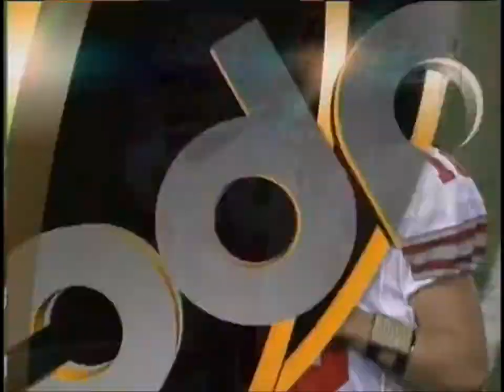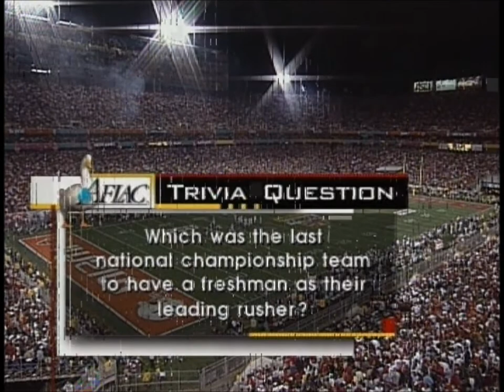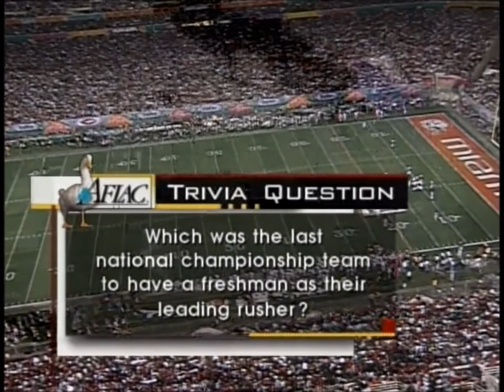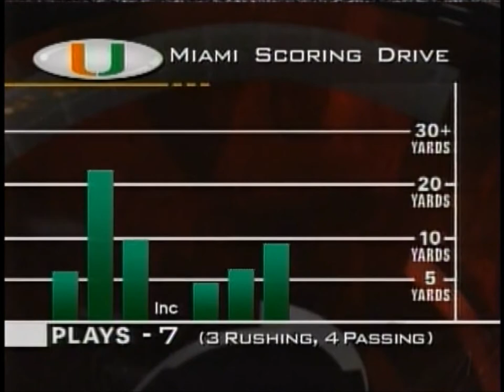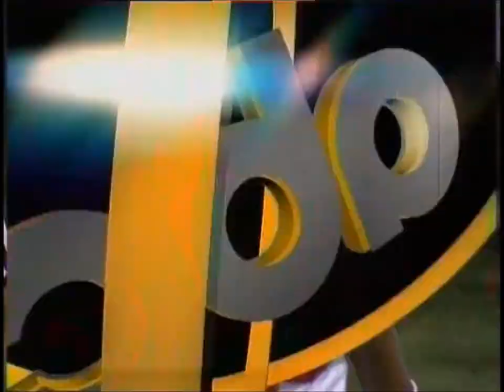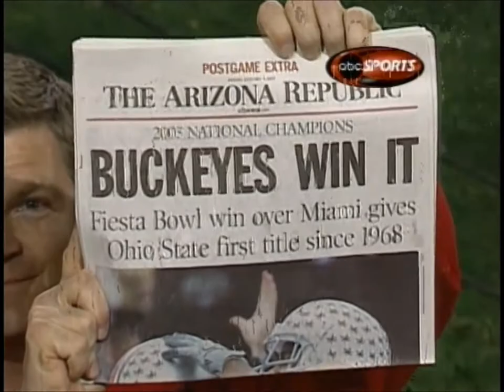Ohio State vs Miami - Fiesta Bowl 2003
From wikipedia:

The 2003 Tostitos Fiesta Bowl took place on January 3, 2003, in Tempe, Arizona, at Sun Devil Stadium. The Ohio State Buckeyes defeated the Miami Hurricanes by a score of 31–24 in double overtime. It also served as the BCS National Championship Game for the 2002 NCAA Division I-A football season. The game was the second overtime result in either the Bowl Championship Series, or its predecessors, the Bowl Alliance or the Bowl Coalition, the first being the January 1, 2000 Orange Bowl between Alabama and Michigan.